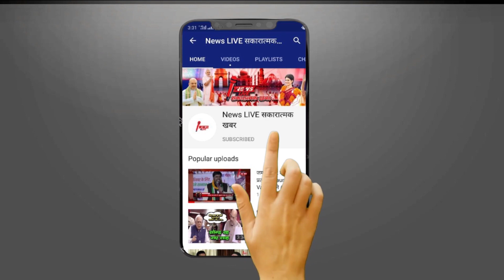CM के गढ़ में थी SP प्रत्याशी मिर्ची बाबा की सभा, खाली पड़ी रहीं कुर्सियां तो लौट गए Akhilesh YADAV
CM Shivraj के गढ़ में थी SP प्रत्याशी मिर्ची बाबा की सभा, खाली पड़ी रहीं कुर्सियां तो लौट गए Akhilesh YADAV